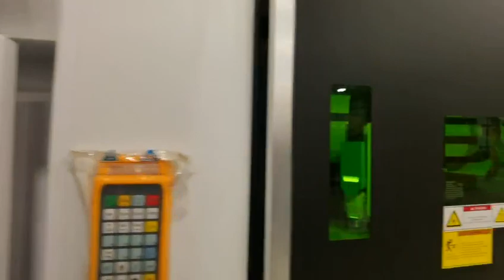Bescutter Fly 2kW Fiber Laser 5x10 table Full Enclosure with shuttle Table